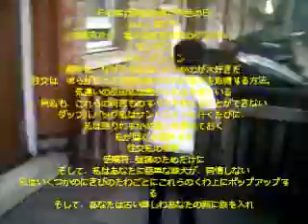the copiers check it out